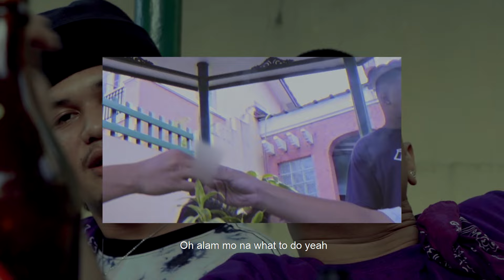LILA - WTD featuring Chief (Official Music Video)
Title: WTD
Performed by LILA, Draa, Maru, Tien Mkt, Motti and Chief
Directed and Edited by Great Records
Shot by Hvncho